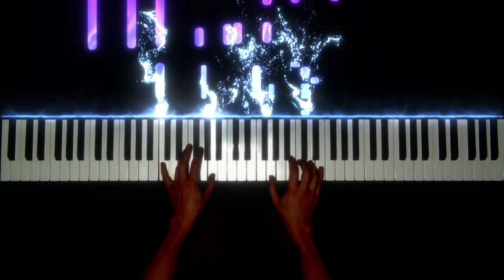Berri Txarrak - Katedral bat -Piano Cover